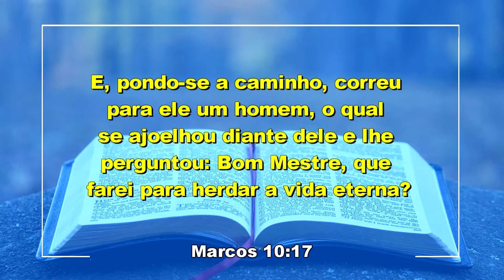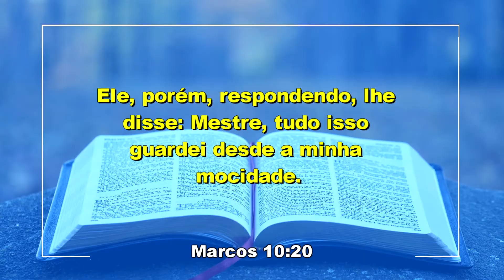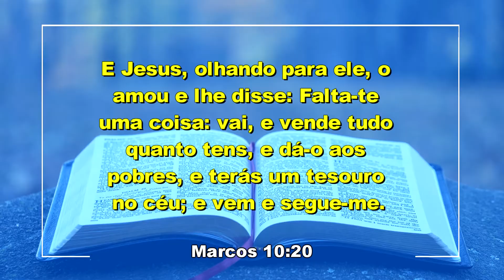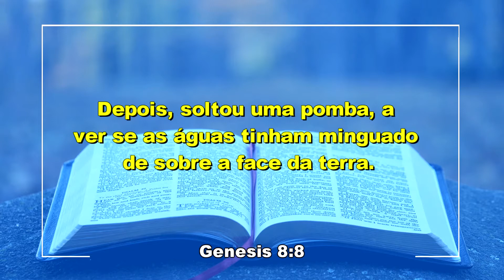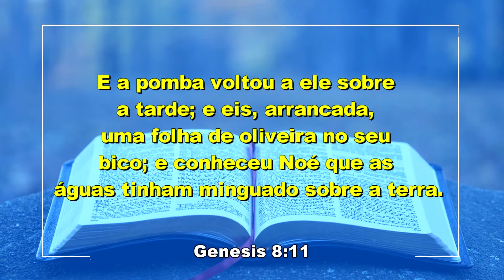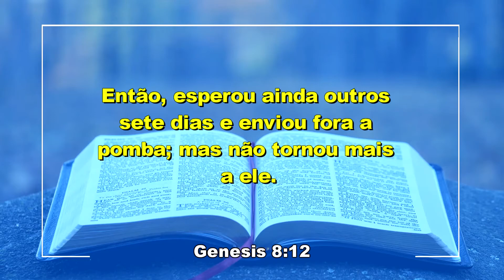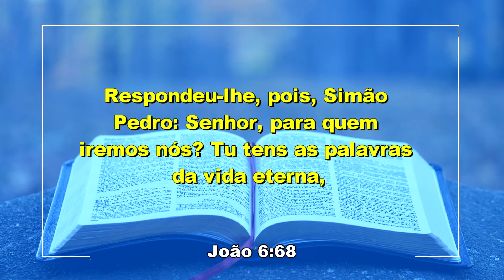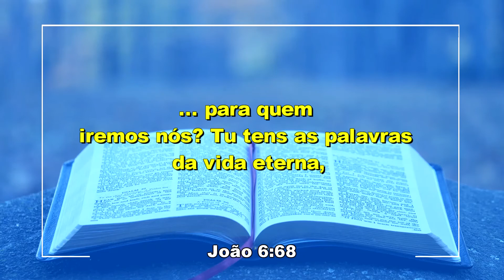IIGD Campinas Pr. Marcio Fatioli 02-05-21